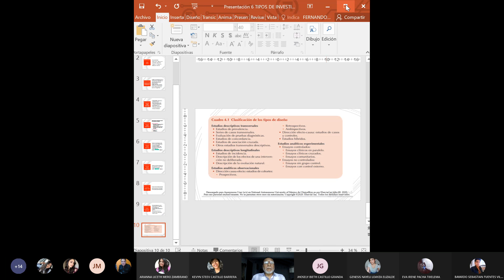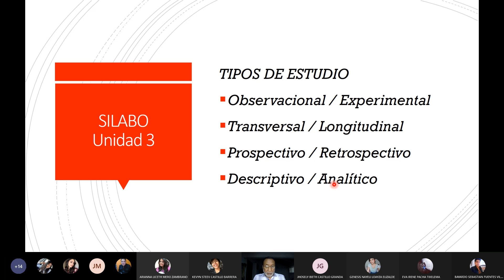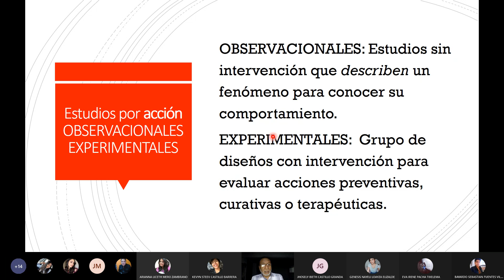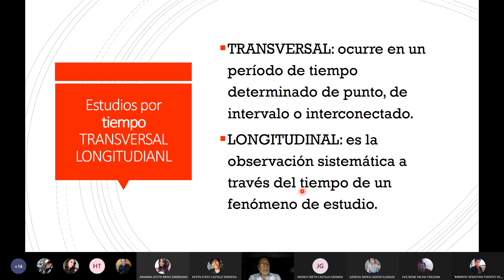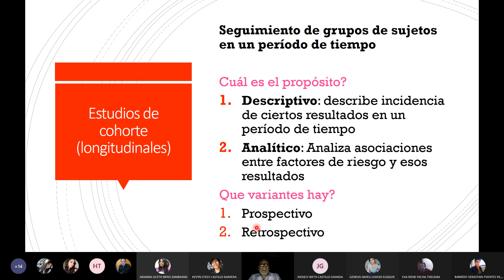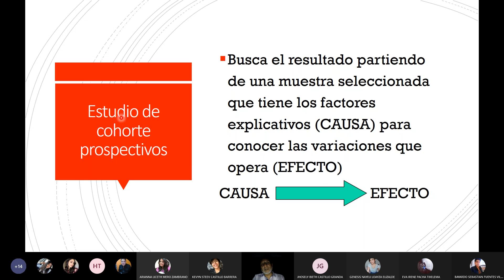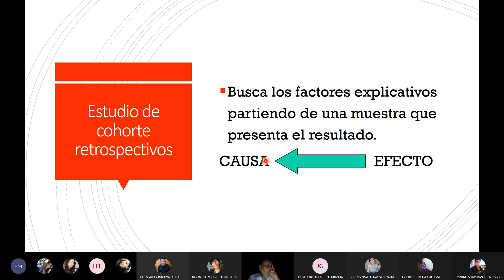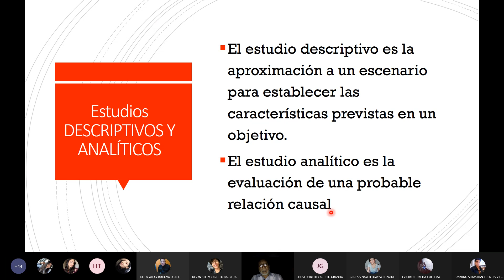Tipos de estudios